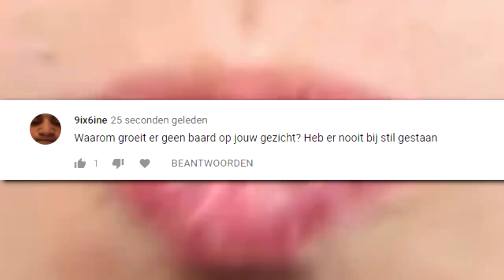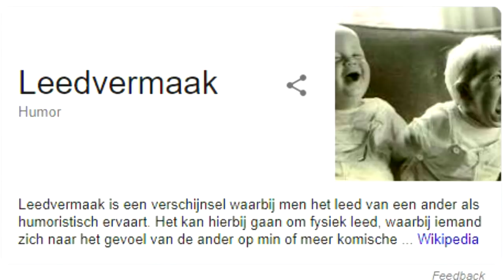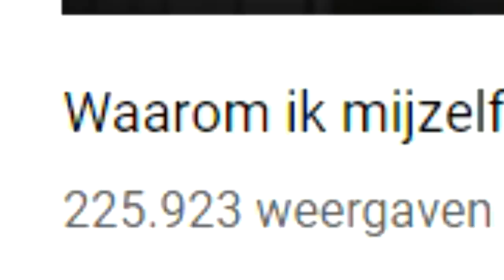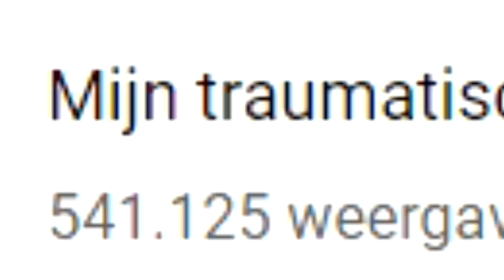jongens huilen ook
like is ja